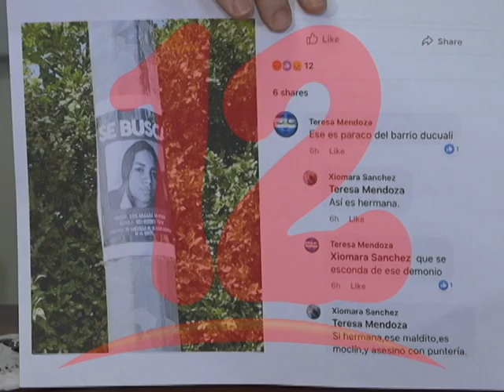¨Continúa la dinámica de represión a excarcelados y autoconvocados¨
Continúa la dinámica de represión a excarcelados y a quienes intentan realizar protestas,  dijo la doctora Vilma Núñez de Escorcia.